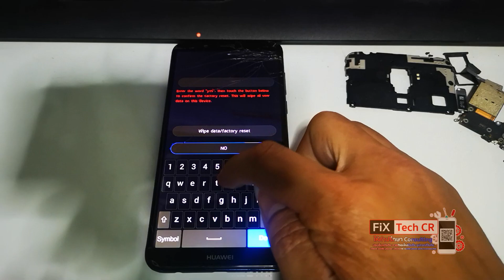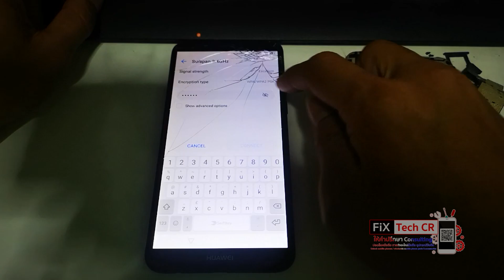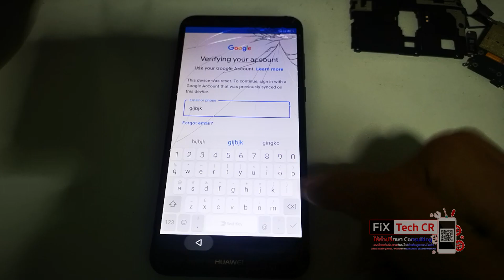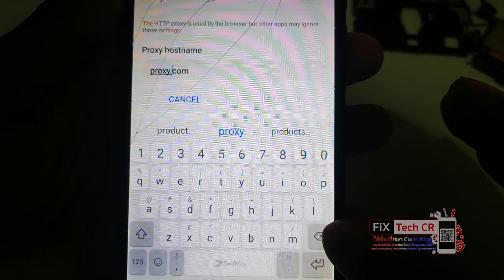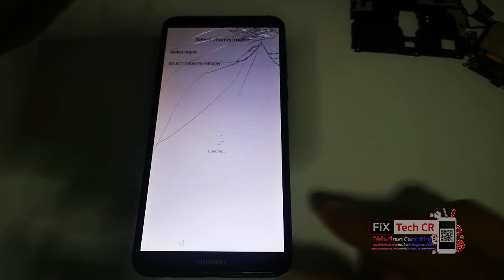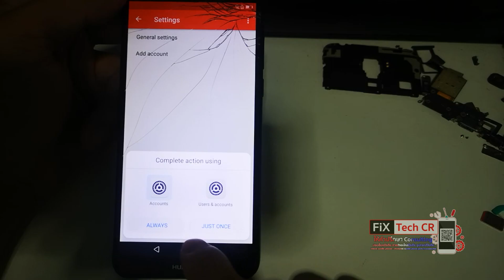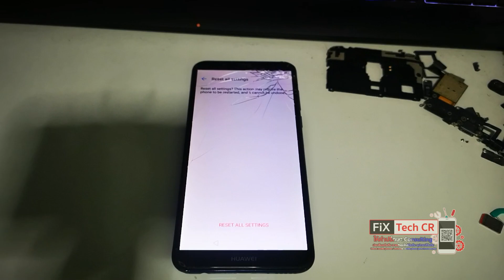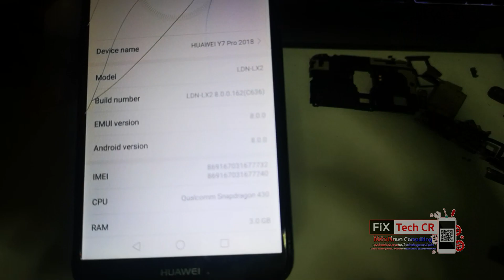How to Bypass Gmail FRP Huawei Y7 Pro 2018 LDN-LX2 Without PC Last Methot 03-2020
วิธีปลดล็อค Gmail Huawei Y7 Pro 2018 อัพเดทล่าสุด 03-2020

สาขา 1 👉FiX TeCH CR บิ๊กซี บ้านดู่ เชียงราย
สาขา 2 👉 FiX TeCH CR ต.ริมกก (ใกล้ร้านลาบป้าไหล่)

💵มีบริการผ่อนสินค้าด้วยบัตรประชาชน
💻ดูรายละเอียดร้านค้าเพิ่มเติมได้ที่เว็บ

🚕แผนที่เเละการเดินทางมาที่ร้าน